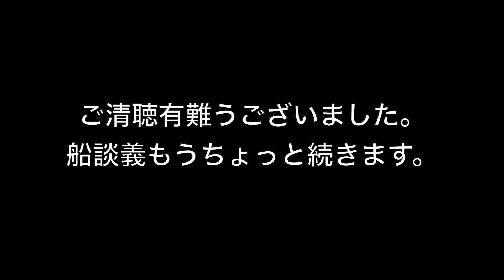若き船長と船長談義に花を咲かせすぎて・・・１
ご質問・リクエスト・コメントお待ちしてます！

UF25のコータさんとタイラバをしながら船長談義。
船に乗るきっかけや、手に入れるまでの事。
船に乗って良かった事も、困っている事も、
あれこれ根掘り葉掘り聞いてみました。

船の事に限らずタイラバのノウハウもしっかり聞き出しましたヨッ！
あんまりに長い動画は私自身が疲れてしまうので
15分ずつくらいに切り分けてUPさせて下さい。

【10月Amazonセレクト】
⬇カーリーコード（キルスイッチに！）
⬇ボートコート（寒さ対策に）
⬇ボート補修FRPキット
⬇ボートワックス
⬇USB充電式加熱防寒ベスト